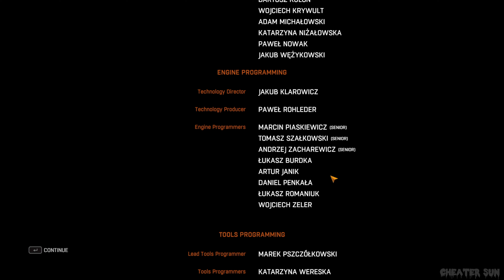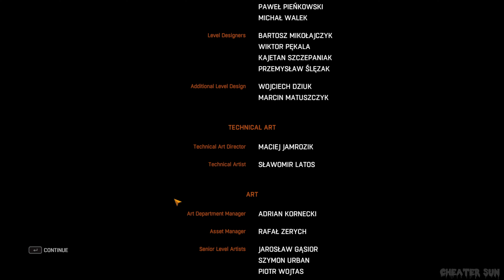Dying Light: The Following - Playthrough (No Commentary) 4K - Part 65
*None* 🙁